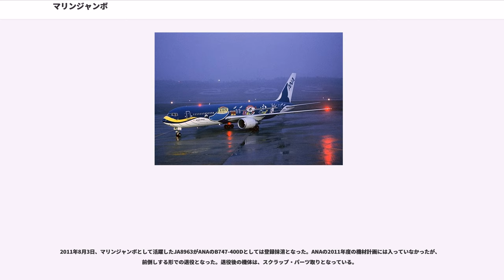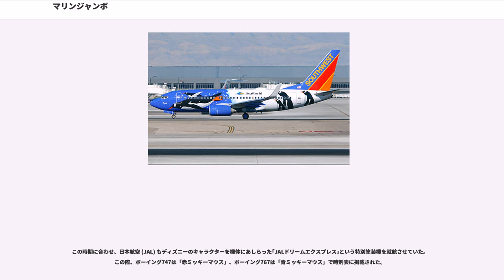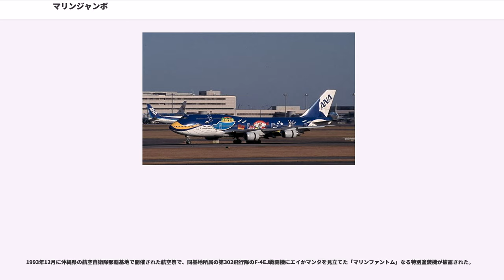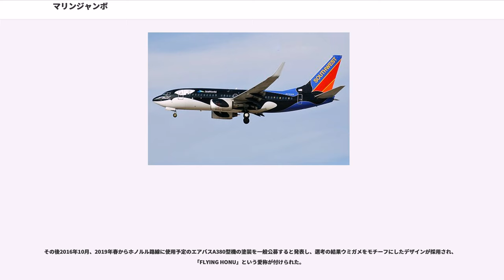マリンジャンボ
マリンジャンボ (Marine Jumbo) は、全日本空輸 (ANA) のスペシャルマーキング機の嚆矢ともいえる存在で、クジラと海の生き物の仲間を機体一杯にユーモラスに描き、マスコミでも盛んに取り上げられた。1993年から約1年半の間、国内線定期便の運用に組み込み、日本全国の空港を交互に訪問する形態を取った。「マリンジャンボ」は全日本空輸の登録商標（日本第4284977号）である。

ANAが創設以来の乗客数累計5億人突破を記念し、1992年12月から2か月にわたり、一般からスペシャルマーキングを募集した所、最優秀作として千葉県在住の小学校6年生の女子児童だった大垣友紀惠の、機体一杯にクジラの姿をユーモラスに描き、その他海の生き物をあしらった形の作品が選ばれた。新規に受領した機体ボーイング747-400D（登録記号:JA8963）機にそのペイントが施され、海の生き物をあしらったことからANAは｢マリンジャンボ｣と名づけ、1993年9月12日の羽田 - 札幌間のフライトを皮切りに、1年半の期間限定ながらフライトを開始した。また、昨今のスペシャルマーキング機の大半は印刷された特殊フィルムの貼り付けであるが、当機は全面塗装で仕上げられている。新造機であり、「生まれつき」マリンジャンボであったが、ボーイングの機体価格に関わる条項に塗装の手間による区分が無く他のボーイング747-400Dと同価格での納入だったという。
羽田（ときに伊丹）を拠点に定期運航に組み込まれる形で日本各地の空港を訪問、ほぼ1空港1か月で訪問先を交替、というサイクルが組まれ、時刻表上でもどのフライトに同機が割り当てられるか一目で分かる工夫も取られていた。この工夫とはマリンジャンボは「青クジラ」のマークで、後述する「マリンジャンボJr.」は「赤クジラ」のマークで表示されていた。ただし、時刻表に記載されていても運航する日程は限定されていて、運航されない日は通常塗装の該当型式で運航されていた。当時のANA関係者は不備が出て運航日でありながら急遽「通常塗装の機材に変更」とならないようにスケジュールどおりの運航させることに神経を使った。また、多数発売された関連グッズの売れ行きも好調、このスペシャルマーキング機が訪れる空港は見物人が大挙して押しかける、等々社会的にも大きな影響を及ぼし、航空不況と言われていた時代に、ANAにとって国内線の乗客増にも貢献するヒット作となった。

しかし、ボーイング747-400Dでは離着陸できる空港が限定されており、小規模な地方空港からも同種のスペシャルマーキング機の訪問を望む声が出てきたため、ボーイング767-300（登録記号:JA8579）に同種のペイントを施し、「マリンジャンボJr.」としてこちらはローカル空港への訪問を主目的とした運航が組まれることとなった。定期便では同年12月13日に羽田 - 富山線に初就航。2機揃った「クジラの親子」は好評のうちにスケジュールを消化していった。

当初は「マリンジャンボ」「マリンジャンボJr.」とも新規導入から1年5か月後の1995年1月末をもって、整備期に合わせて一般塗装に戻される予定だったが、阪神・淡路大震災発生による山陽新幹線・山陽本線不通の影響もあってANAが全社を挙げて機材のフル稼働を余儀なくされ、そのしわ寄せで一般塗装への変更も延期され、結局は同年5月末までその雄姿を披露することとなった。ただし当初の運航予定が完了し、また震災直後の世情に配慮という事情もあったからか、時刻表上の注記は2月からは消滅している。

1995年5月末をもって全運航を終了し、JA8963・JA8579とも整備時に一般塗装へ変更され外見上は「普通のANA機」に戻った。その後も、機内入口にそれぞれ「マリンジャンボ」「マリンジャンボJr.」としての功績を記念するプレートが取り付けられ、華やかにフライトした時期をささやかながら後世に伝える形となっていた。なお、「マリンジャンボJr.」だったJA8579は2006年2月の神戸空港開港時に開港記念のロゴマークを入れられ、同空港ANA就航初便に起用された。

2008年10月30日、ANAは佐賀インターナショナルバルーンフェスタへ参加する際の熱気球のデザインを大垣が手がけ、気球のデザインの一部としてマリンジャンボが描かれると発表。間接的ながら、元のデザイン者の手で復活を果たすことになった。

また同年、ANA協力の映画『ハッピーフライト』の公開を記念して監督と出演者...